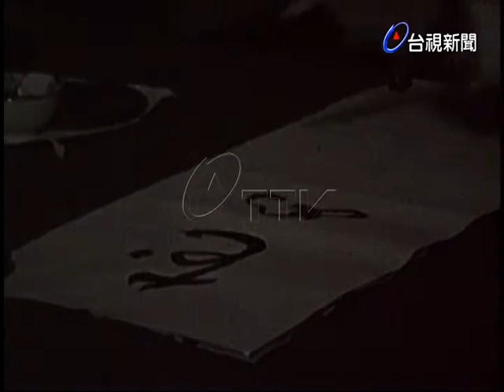蒼松訪問赴日富士公司表演的蔡之亨及其表演雙管齊下戲法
(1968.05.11)本台記者專訪赴日富士電視台表演的我國雙管齊下戲法書法家蔡之亨先生.他擅長的書法下筆，雙手各持一隻毛筆，同時二隻筆雙管齊下的寫下毛筆字，令參觀的人讚譽不已.